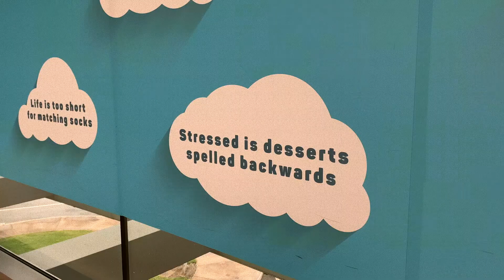Швеция VLOG ♥ Таксист на лыжах, супермаркет и убийство болторезом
privet, Internet! 🥺 🌸